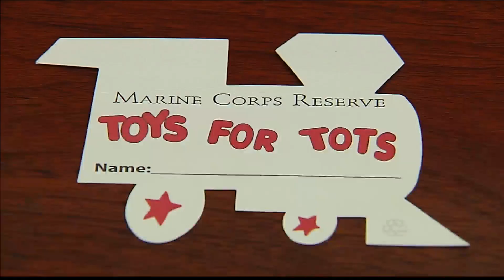InDEPTH with Brad Byrd: Saving Christmas